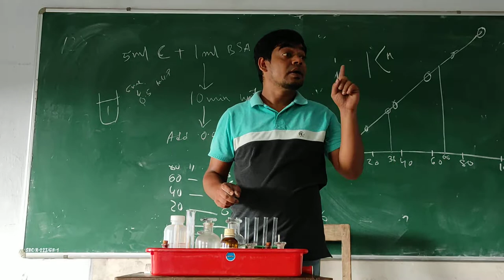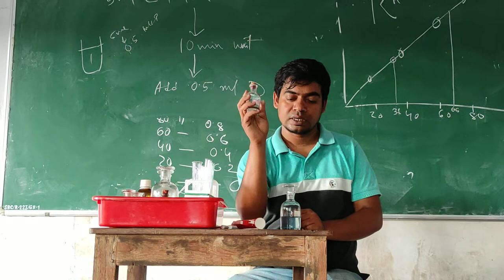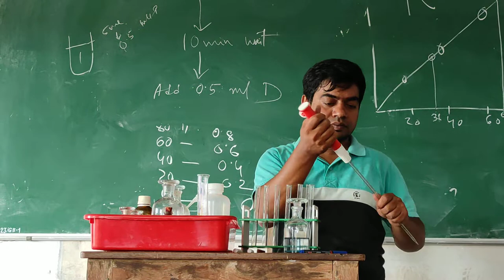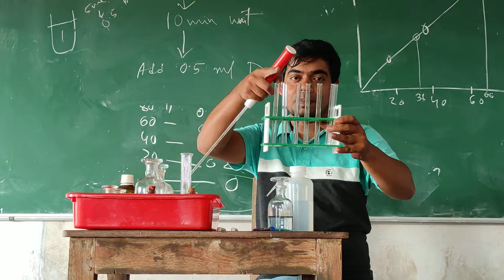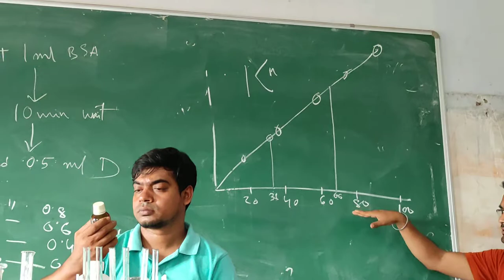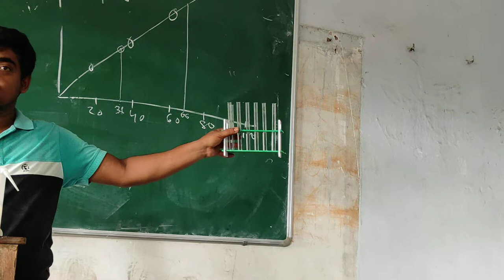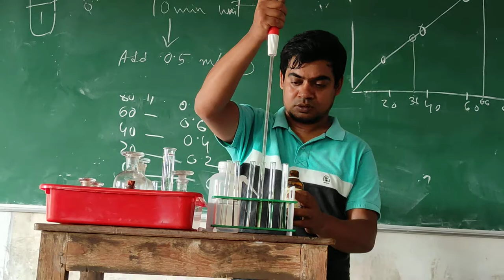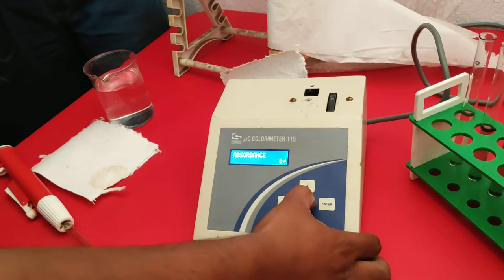Estimation of total protein in a solution by Lowry's method practical (14 October 2022 cc-05 )